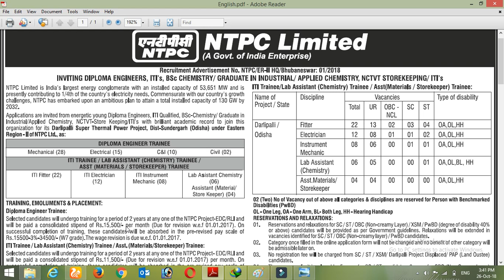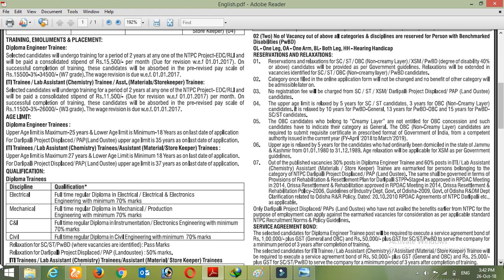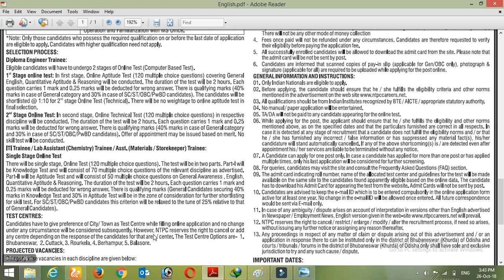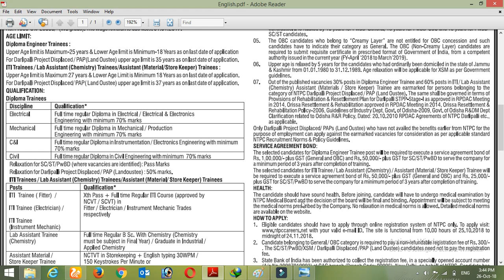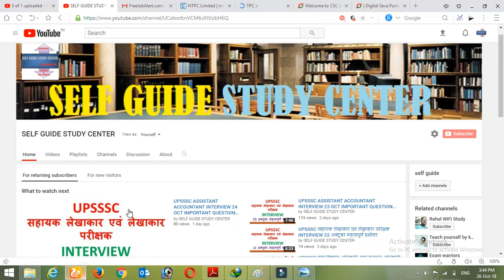NTPC JUNIOR ENGINEER RECRUITMENT 2018